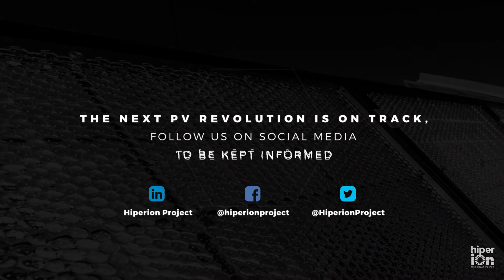1 minute to discover HIPERION project - HIPERION Overview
What is the purpose of Hiperion? What is the technology we are developing? Discover the project in 1 minute! ⏱ Have a look on the website to know more about Hiperion. 👇